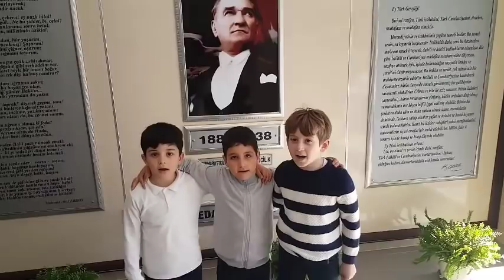MÜFİDE İLHAN İLKOKULU SEVGİLİ ÖĞRENCİLERİM KLİBİ 1-C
SİZİ ÇOK SEVİYORUM...